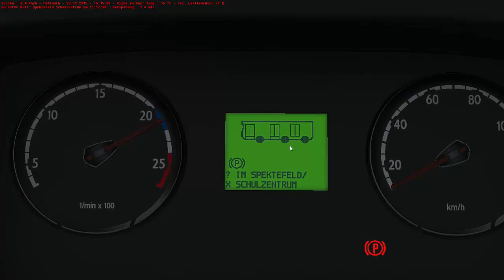OMSI 2- SCANIA CITYWIDE GN14 im Test - Let's Play Omsi 2 [#146]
Endlich draußen: Der Scania Citywide der BVG
Let's Play OMSI 2 (2015) von Florian Kahle
Map: Spandau Modern M&Z V2.1
Bus: Scania Citywide GN14
Linie: M37- Spektefeld Schulzentrum - S+U Rathaus Spandau

WICHTIG:
Ausgenommen sind die Maps Rheinhausen, Römerberg, Ruhrau und Lemmental sowie alle Inhalte aus dem Wien- und Stadtbusaddon. So könnt ihr dieses Let's Play gestalten.